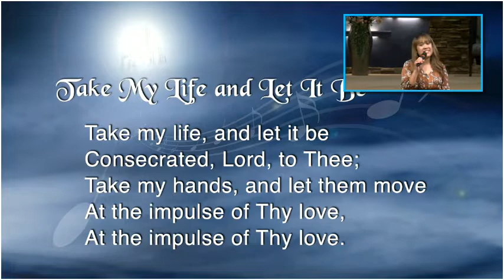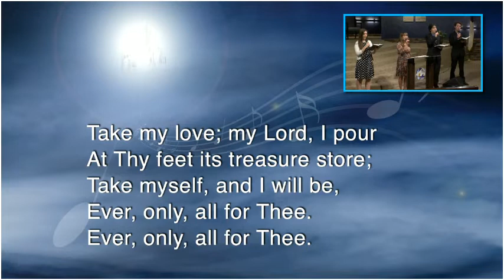"Take My Life and Let It Be" - Hymn 330